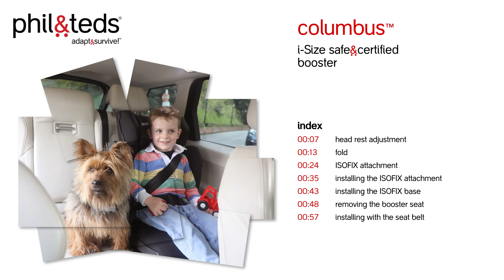columbus™ booster car seat instructions -- i-Size Car Seats 2023 Collection | phil&teds®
INDEX
00:00 - columbus™
00:07 - head rest adjustment
00:13 - fold
00:24 - ISOFIX attachment
00:35 - installing the ISOFIX attachment
00:43 - installing the ISOFIX base
00:48 - removing the booster seat
00:57 - installing with the seat belt

🚸 Buckle up! Our new alpha™, evolution™ & columbus™ car seats are now safer than ever, with the latest & highest standards (R129). Explore our new range today.

🛒  PUSH
inline® buggies and compact strollers

😴  SLEEP
portacots & baby bassinets - rest assured!
versatile portacots, travel cots and baby bassinets for travel with baby.

🍼  FEED
high chairs for home & away

🛁  BATH
safe&supportive bath seat

🎒 CARRY
child & baby backpack carriers

🚓  DRIVE
car seats and adaptor travel systems

🌈 ADAPT ☀️🌧️ ☂️
accessories to pimp your ride